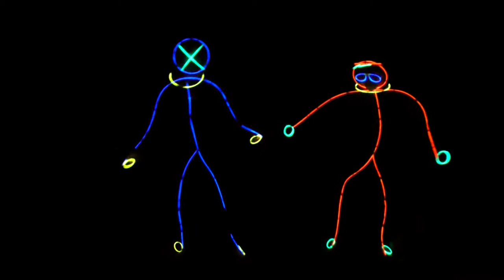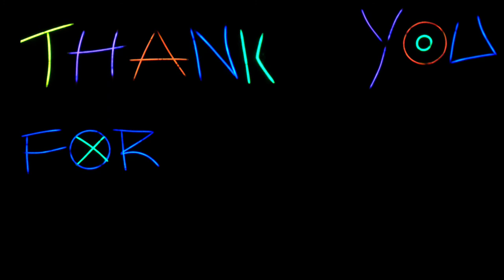Glow Stick Dance 2020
Thank you so much everyone for helping us reach 1000 subscribers! We hope you enjoy this glow stick dance we put together to celebrate reaching our first goal. New Zealand family vloggers.